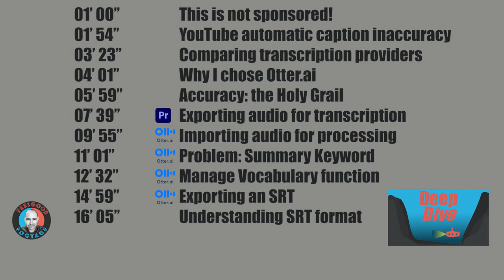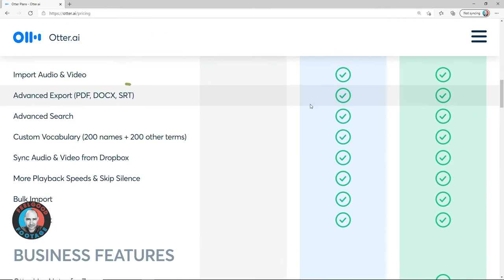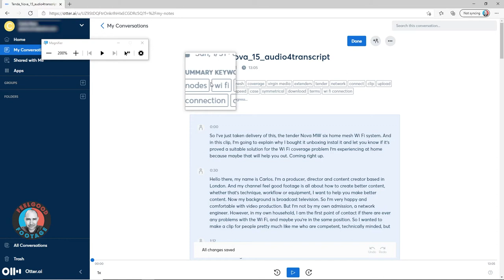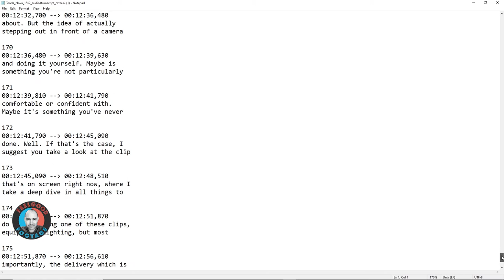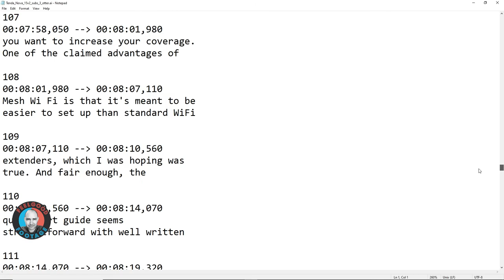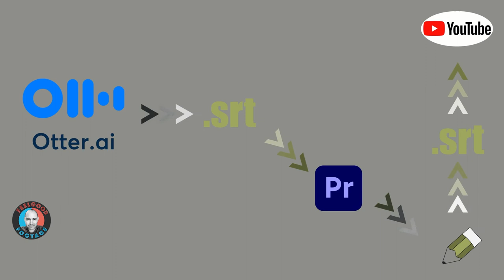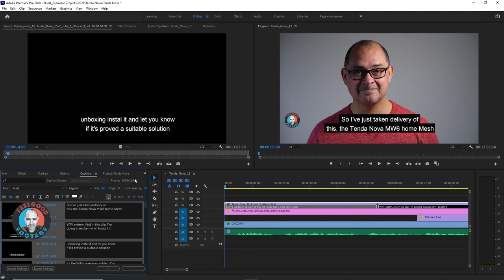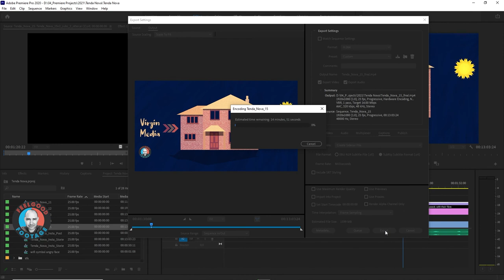Otter.ai to Adobe Premiere SRT Subtitle Workflow - Make Accurate Captions From Automated Transcripts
00:00 Intro
01:00 This is not sponsored!
01:54 YouTube automatic caption inaccuracy
03:23 Comparing transcription providers
04:01 Why I chose Otter.ai
05:59 Accuracy: the Holy Grail
07:39 Exporting audio for transcription
09:55 Importing audio for processing
11:01 Problem: Summary Keyword
12:32 Manage Vocabulary function
14:59 Exporting an SRT
16:05 Understanding SRT format
18:14 Editing a transcript
19:48 Forcing a new subtitle block
23:06 Problem: Realigning text after changes
27:25 SRT direct to YouTube, LinkedIn & Facebook
30:02 SRT Import settings
32:34 Editing captions
34:31 Problem: Subtitle font size
36:37 Retiming and adding new caption blocks
39:55 Exporting an updated SRT
41:18 Outro

I think accurate subtitles are really important. I've spent a lot of time investigating how to create them as efficiently as possible. I decided to pay for a Pro plan from Otter.ai and in this video I take a deep, deep dive into my workflow and how generating an SRT from the transcript integrates with Premiere Pro.

The title chapters above should tell you everything you need to know but two quick points...
1. This video is not sponsored - I have no relationship with Otter.ai and have paid for the service with my own money.
2. Accurate subtitles still require you to invest time proofreading and correcting.

Make great content!